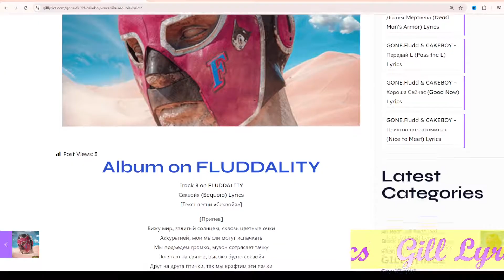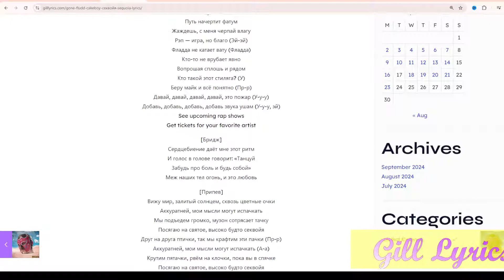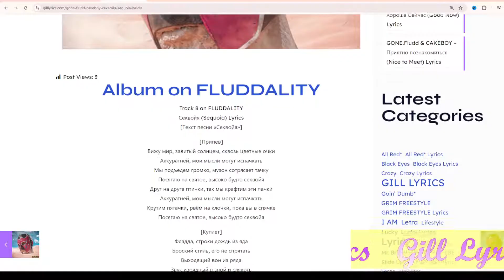GONE.Fludd & CAKEBOY – Секвойя (Sequoia) Lyrics